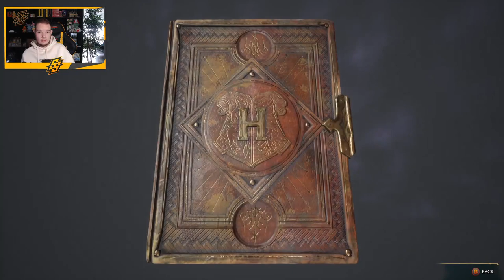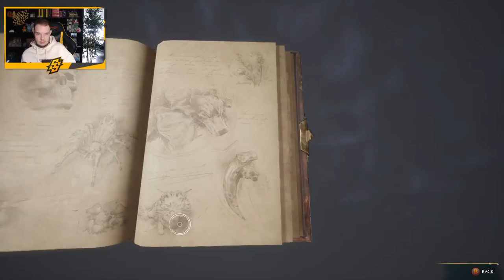ALLIANTIE AANGAAN MET EEN KOBOLD - [#22] HOGWARTS LEGACY